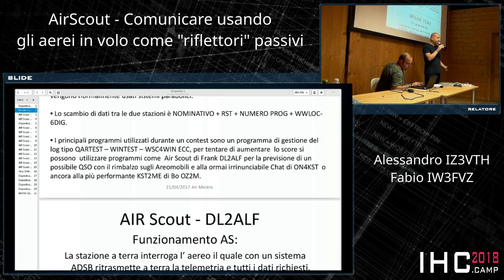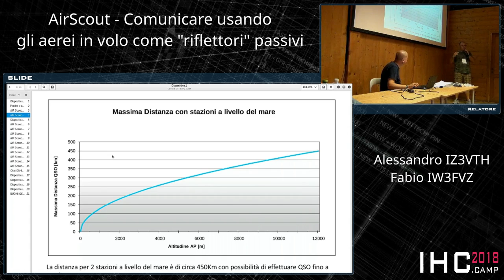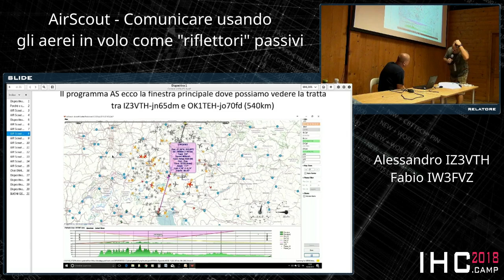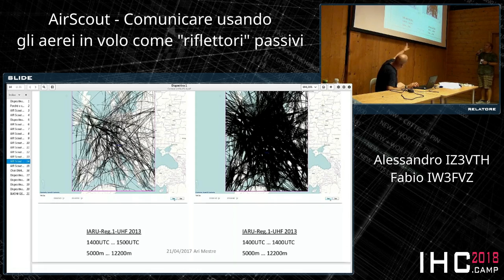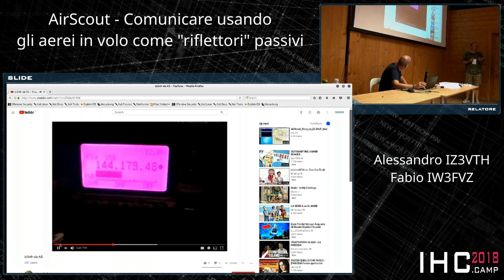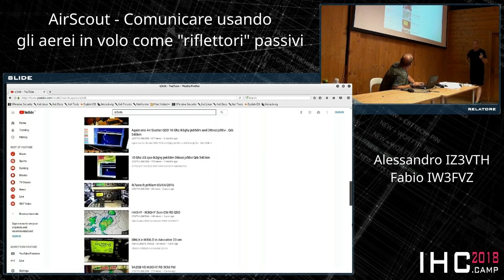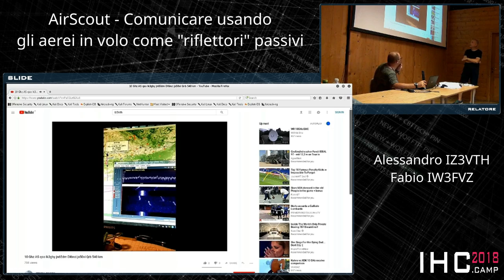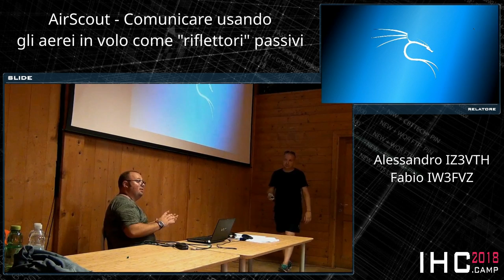Z3VTH – IW3FVZ - AirScout - Comunicare usando gli aerei in volo come "riflettori" passivi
Per la correzione dei sottotitoli: